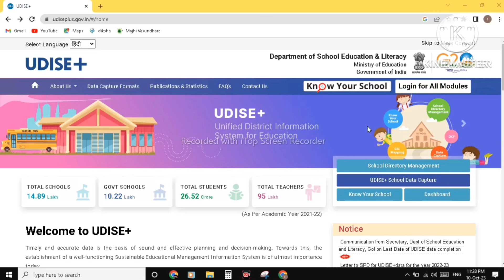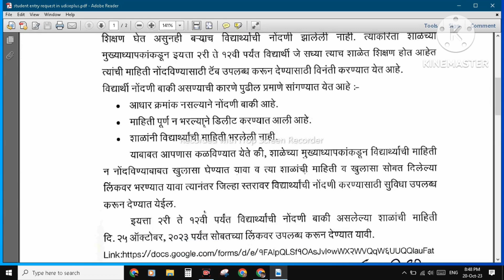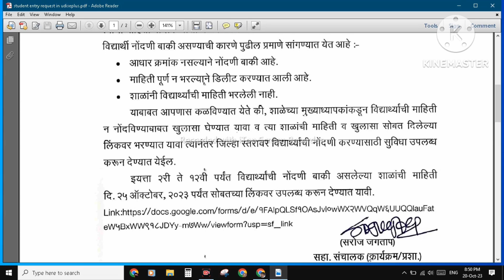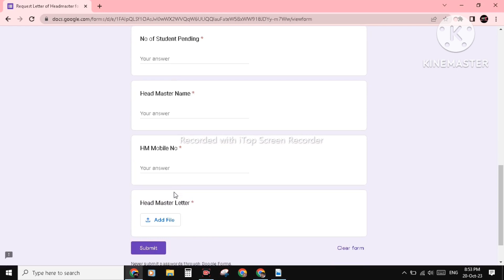class 2nd to 12th students new entry update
is video me humne class 2nd se 12th tak ke stuents jo ke udise portal me jinki pichle academic year me entry nahi huyi thi uske baare me maharashtra ka naya update aya hai uski jaankari di huyi hai,